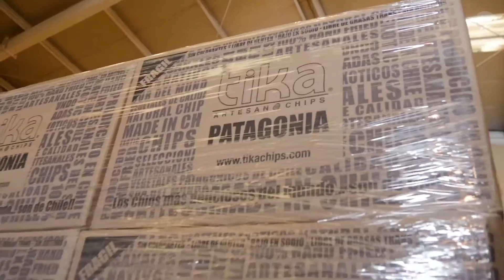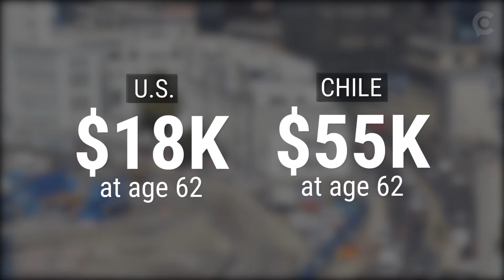Improbable Success: Chile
Chile, a former Communist country that once grappled with food shortages, inflation and political instability, has become an engine of growth through a unique program that invests in its own retirement.  Emerald Robinson explores how this South American country has achieved improbable success by building a world-class city and a food and wine industry known around the world.